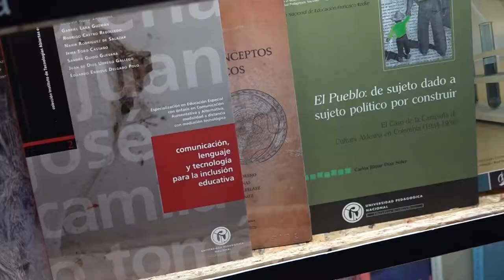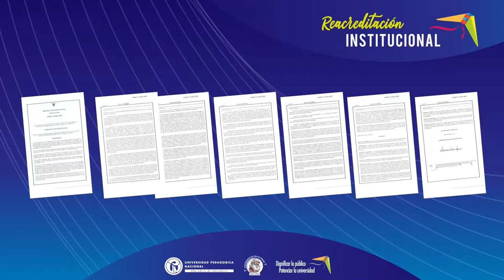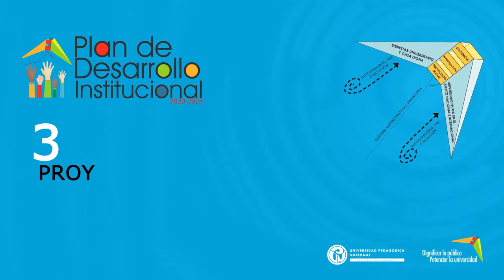Fortalecimiento de los compromisos misionales - Rectoría 1